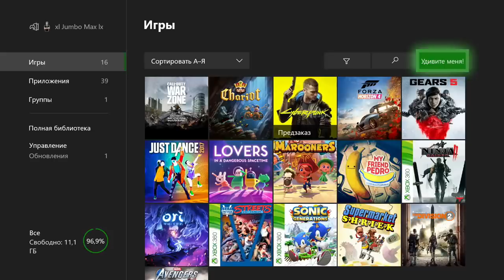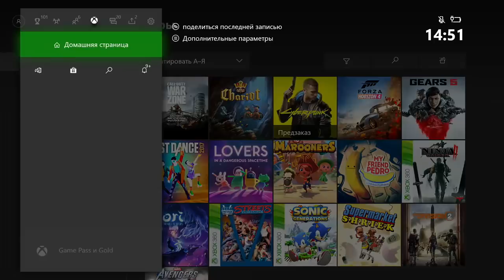Xbox one - выбирает игру | Лайфхак и функция по поиску игр